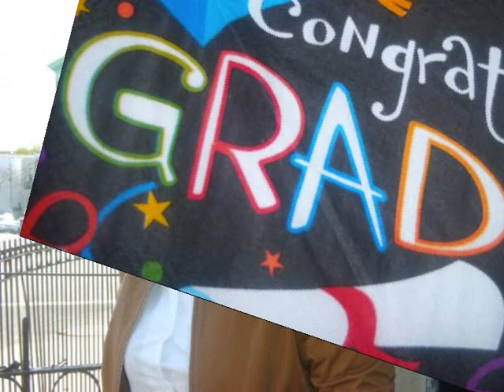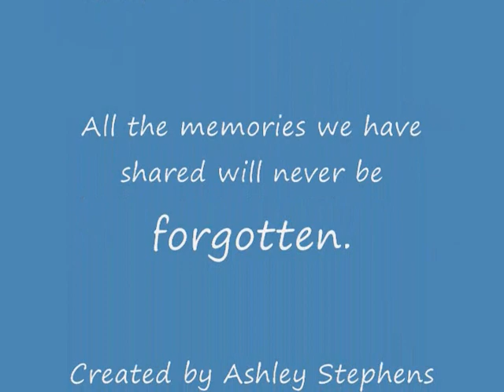2008 Aquinas High School Senior Reflection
Video of Aqinites